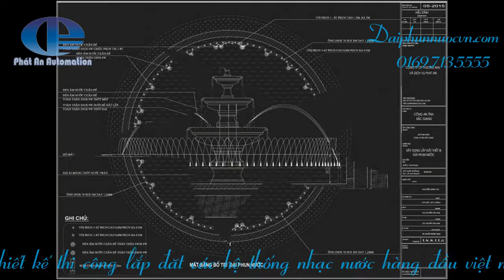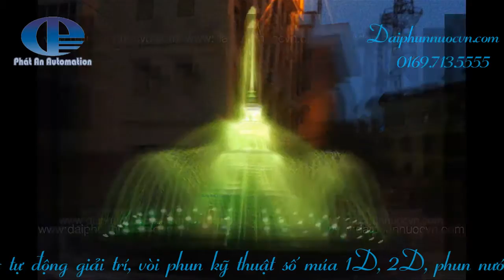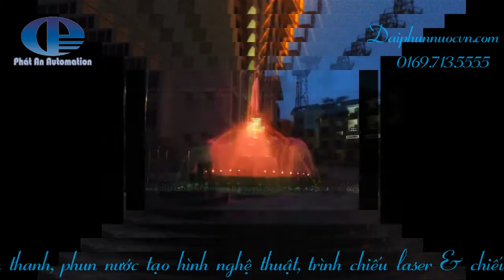Thiết kế thi công trọn gói đài phun nước Công An Tỉnh Bắc Giang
Phát An là đơn vị chuyên tư vấn thiết kế, thiết kế, thi công, lắp đặt và cung cấp thiết bị đài phun nước, nhạc nước nghệ thuật hàng đầu việt nam.